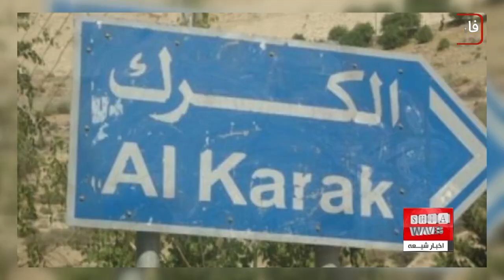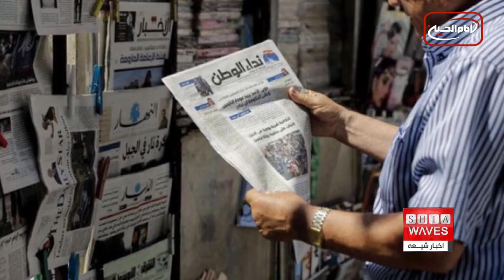نگاهی به چند خبر کوتاه: سه شنبه 22 فروردین ماه 1402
۱)پیشنهاد ساخت فرودگاهی در اردن برای تسهیل زیارت مقام های زیارتی در این کشور
۲)بزرگداشت سالروز ضربت خوردن امیرمؤمنان علیه السلام در دفتر نماینده آیت الله العظمی شیرازی در بحرین
۳)ذبح گوسفند و توزیع گوشت نذری در شب ضربت خوردن امیرالمؤمنین علی علیه السلام در افغانستان
۴)تلاش برای محدودتر کردن آزادی مطبوعات در الجزایر